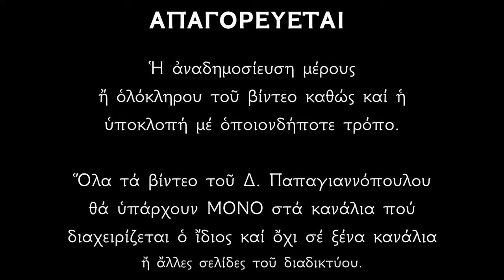25 ΙΑΝΟΥΑΡΙΟΥ - Απολυτίκιο Αγίου Γρηγορίου του Θεολόγου | Παπαγιαννόπουλος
Ὁ ποιμενικός αὐλός τῆς θεολογίας σου, τάς τῶν ῥητόρων ἐνίκησε σάλπιγγας· ὡς γάρ τά βάθη τοῦ Πνεύματος ἐκζητήσαντι, καί τά κάλλη τοῦ φθέγματος προσετέθη σοι. Ἀλλά πρέσβευε Χριστῷ τῷ Θεῷ, Πάτερ Γρηγόριε, σωθῆναι τάς ψυχάς ἡμῶν.